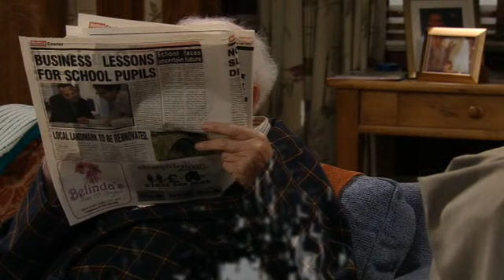Ali & Ruby 44 - June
Ali Spencer (Kelli Hollis) and Ruby Haswell (Alicya Eyo) Storyline Part 44 ( From June  21.22.24) NO Jebbie